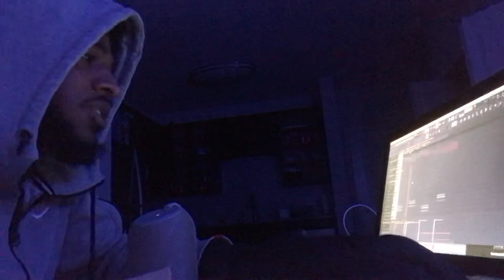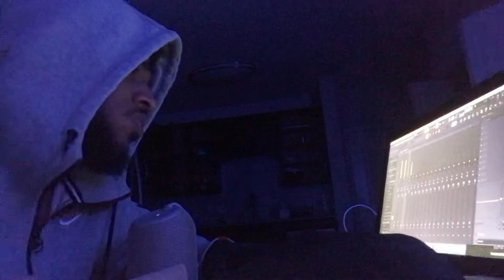808Khi Beat session 1